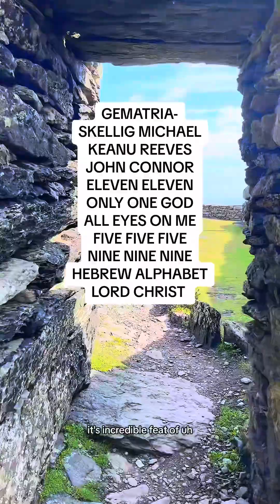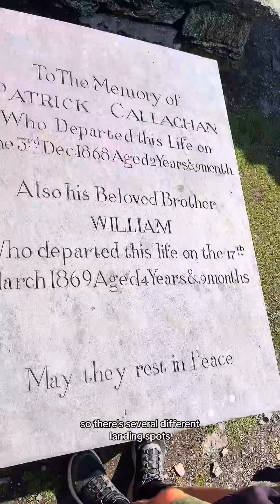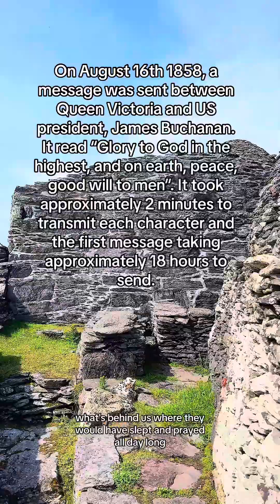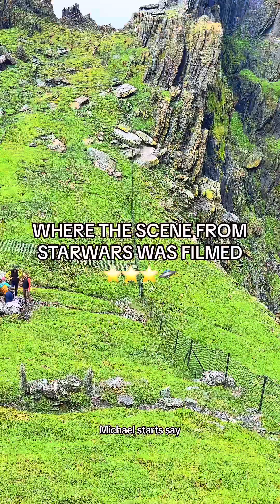skelligmichael leylines chakras #0010110